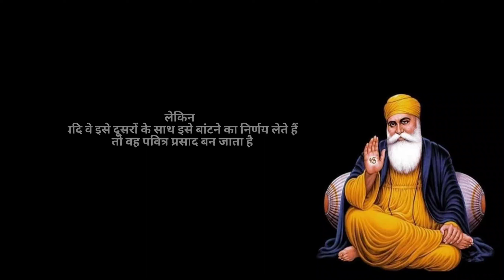Guru Nanak Dev Ji Ke Vichar.......